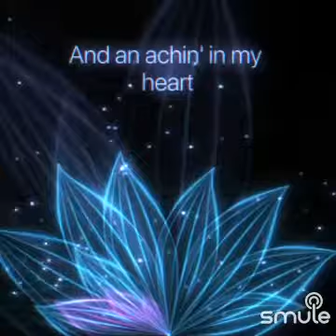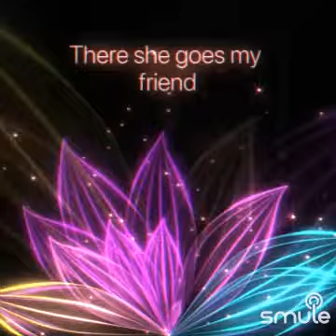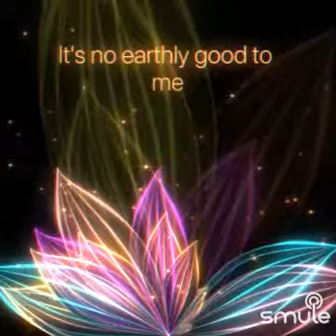"In The Early Morning Rain" Voiceover Only By Robert Yondorf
"Early Morning Rain - 1973 version
By Robert Yondorf. I Will Post The Video Version Soon, Cover Elvis Presley From His Album "Elvis Now"